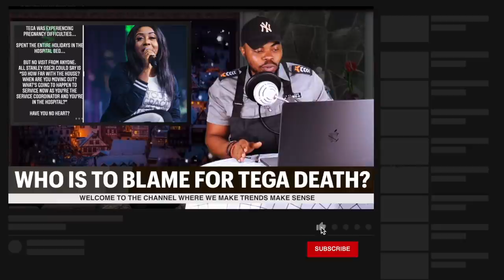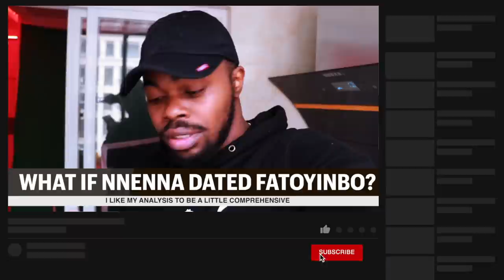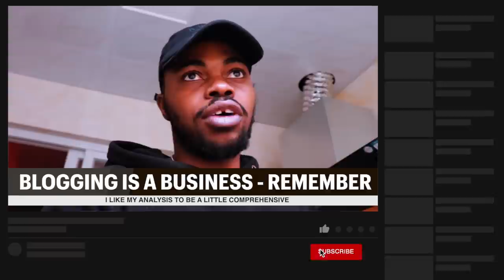Tega Caused It; Pastor Fatoyinbo COMMUNITY GBOLA; COZA Gratitude Group - BRG Analysis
Nnnena Kalu Ude a Lawyer has served Pastor Fatoyinbo of COZA and owner of the Gratitude singing group for about 10years. Due to the demise of her friend TEGA who was till part of the group she left, she died out of medical complications and was pregnant with twins (boys) as they said. Nnenna took to her instagram page to expose the church and the coverup about the death of her friend. BRG takes a close look at the case with an objective analysis.

Chijioke George Chukwudebelu